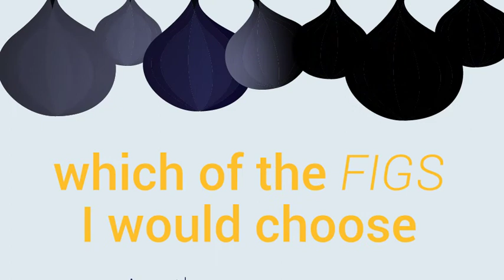The Bell Jar Kinetic Type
This kinetic type video was created to set the words of Sylvia Plath in motion from her novel “The bell Jar”. The particular except “The Fig Tree” was used for its compelling content. The animation of the words adds a visual level of emotion to the written word.

The overall effect is to have the viewer captivated by the kinetic type, and hopefully be moved by not only the words of Sylvia Plath, but by the design of the piece.